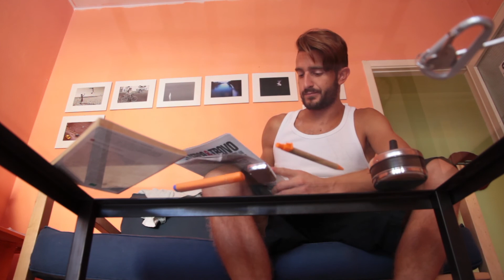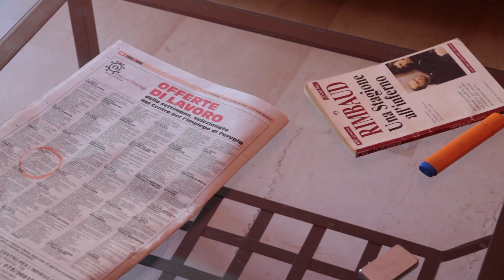Obiettivo Lavoro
Giorni qualunque di un ragazzo qualunque in un'Italia devastata dalla disoccupazione giovanile.
Il cortometraggio, vuole riassumere ed evidenziare il fatto che, nonostante gli sforzi dei giovani d'oggi, le rinunce, i sacrifici e i compromessi nel nome di un posto di lavoro quantomeno dignitoso, sia molto difficile, a volte impossibile, trovare un impiego dall'inizio di questa fantomatica crisi che nel 2012 sta avendo il suo apice e che, molto probabilmente, non vedremo la fine molto presto.